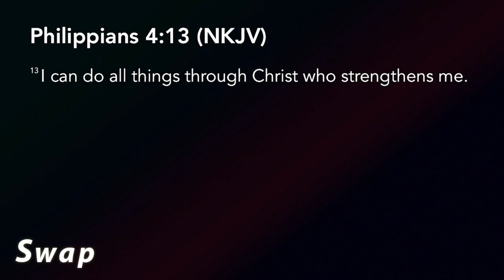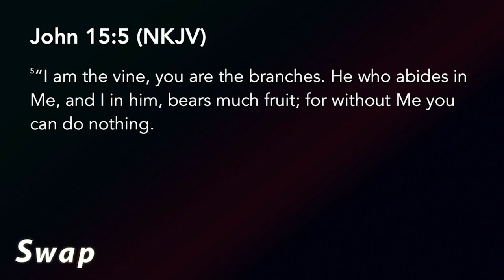Swap Part 1 01.16.19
Series: Swap

Trusting God
Pastor Mauricio Ruiz
Elevate Church
Encouragement
Elevate Church Newhall
Hope
Wisdom
Restoration
God
Jesus
Church
Church Service
Mothers
Woman of God
Spirituality
How to Stay Positive
Kingdom
Christian
church sermon
Joyce Meyers
Pastor Steven Furtick
Virtuous woman
Holy Spirit
Spiritual Journey
how to be happy
suicidal
overcoming obstacles
overcoming suicidal thoughts
teen suicide
teen christians
spiritual journey
spiritual walk
the rapture
understanding the bible
Bible
Wisdom
Christian
Hope
Purpose
How to find your purpose
Invasion
Invading The promises of God
Exodus
Unity,
Victory
Support your neighbor
Revival
Bethel Music
Elevation Worship
Strength
overcoming obstacles